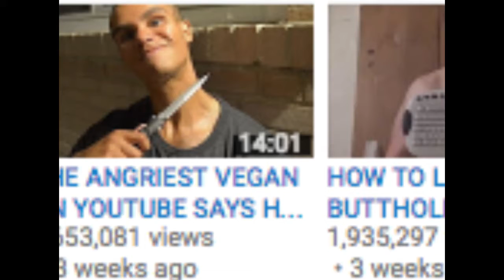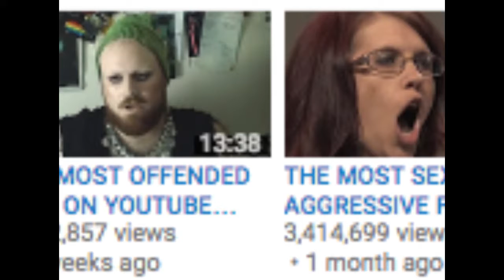It'sTheEndOfTheWorldAsWeKnowIt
It won't ever stop my friends